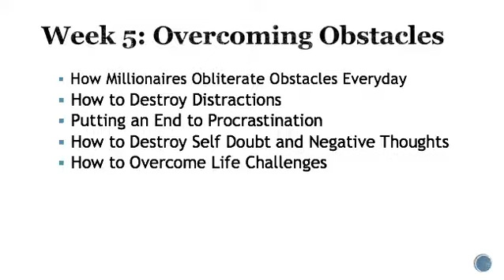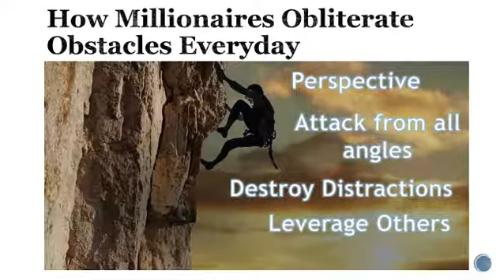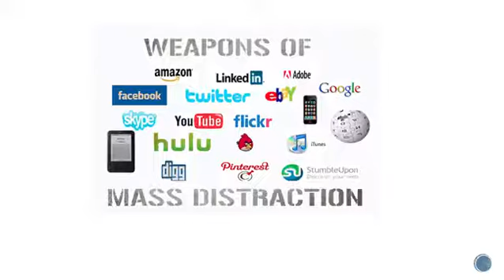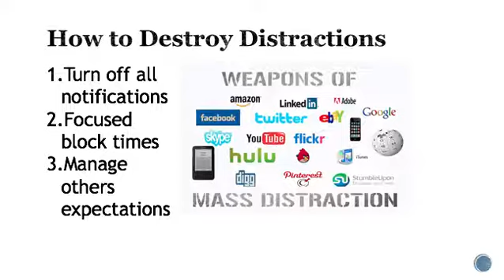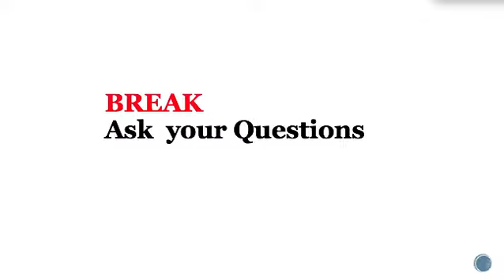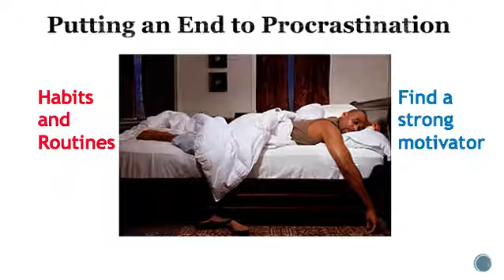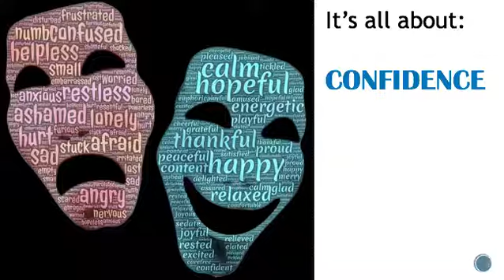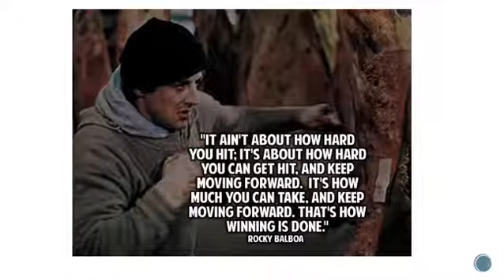Week5 Overcoming Obstacles